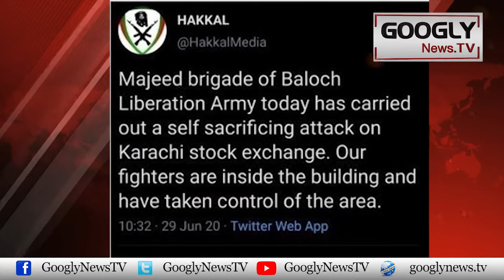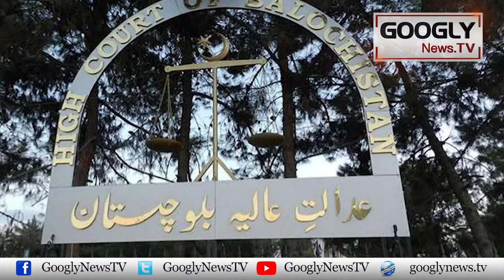Stock Exchange Per Hamla Karney Waley Kaun Thai? Unka Agenda Kya Hai? | Googly News TV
Stock Exchange Per Hamla Karney Waley Kaun Thai? Unka Agenda Kya Hai?